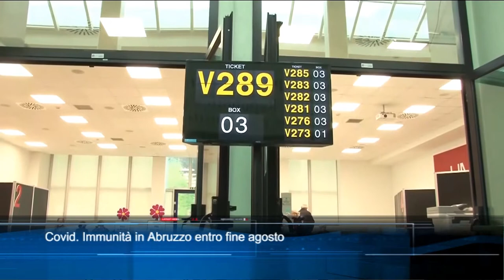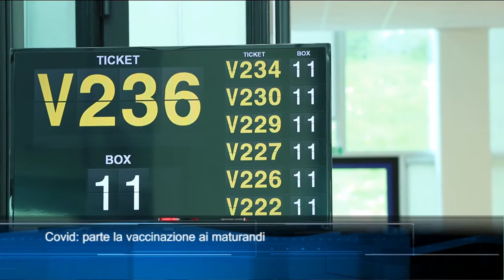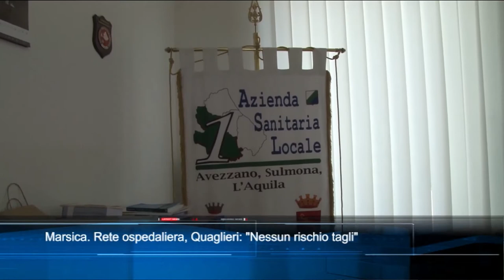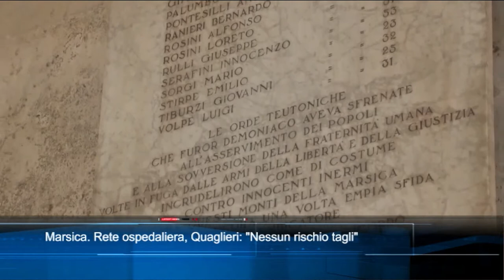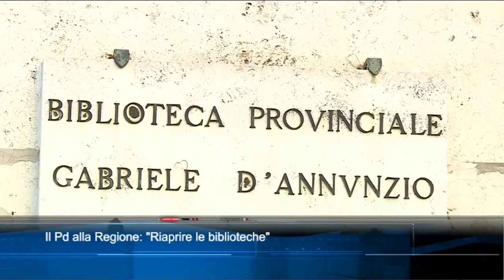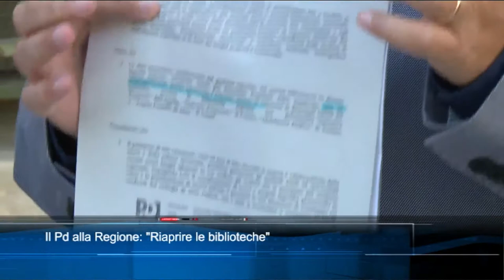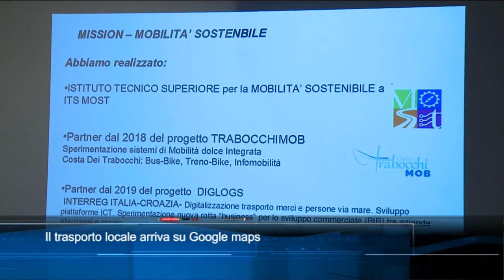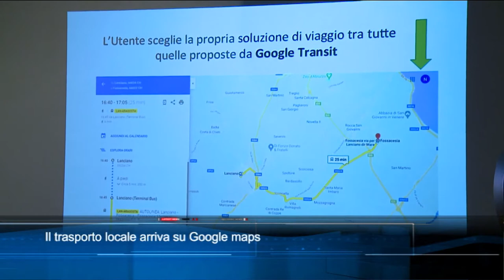TgSei edizione delle 14 di Giovedì 3 giugno 2021